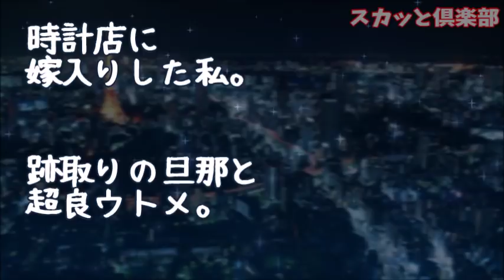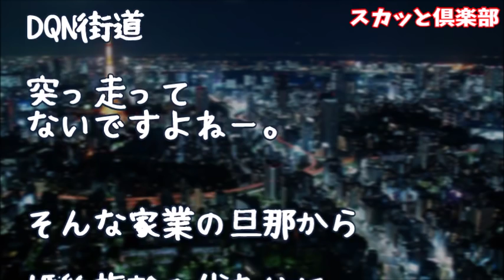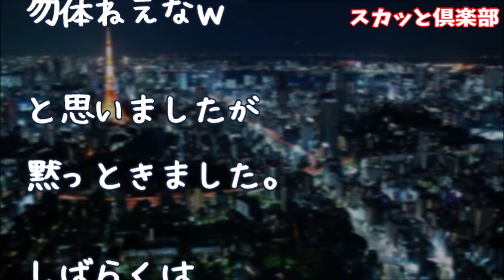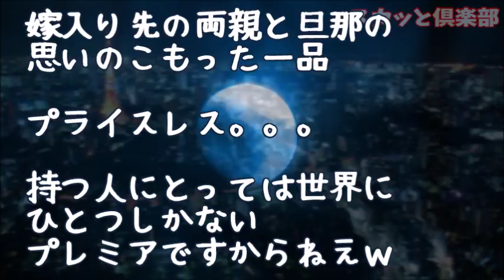【修羅場】婚約指輪がわりに時計店の跡取り旦那と優しい義両親から貰った腕時計が自称『社長令嬢』の義妹に盗まれ無残な姿に！私（もう許せない…）義妹「何コレ!?警察！」私「大丈夫よｗあれヤッたの私だからｗ」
【修羅場】婚約者の元カノが仕事場に現れた「やり直して結婚しよう!もう浮気はしない」彼「婚約者がいるから帰ってくれ」私（この人怖い）「もしかして最近彼氏にフラれた？」と訊いてみると…

【スカッとする話】婚姻届を役所に出した瞬間、婚約者＆ウトメ「これでもう大丈夫だね！（逃げ場なくなったからw）」私＆職員「!!」→職員さんからソッと婚姻届を返してもらって鞄に入れた…結果www

【修羅場】6年前に妹に婚約者をとられたこと…そしてそのことが理由でまず母親と縁を切ったこと…そしてその2年後に父親とも縁を切ったこと…そして父親が借金を頼みにきたこと…そして…

【修羅場】婚約者を横取りして妊娠した幼馴染　そして私は婚約破断　彼女と婚約者は結婚することになったのだが・・・結果

●引用元
▽記事